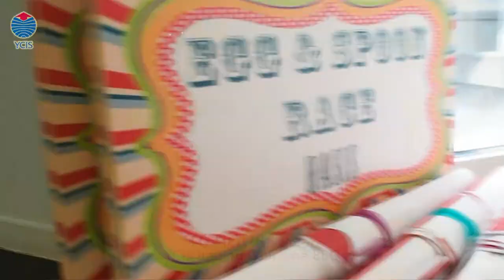Yew Chung International School of Beijing Welcome BBQ 2017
What an awesome way to greet the YCIS Beijing community! Last week more than 2000 parents and students attended our Welcome BBQ Party. Yew Chung International School of Beijing